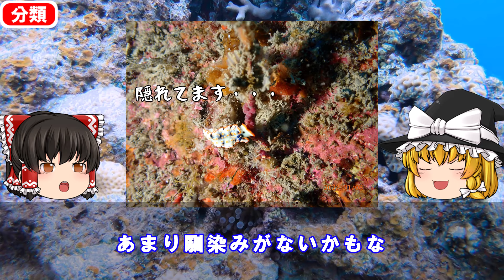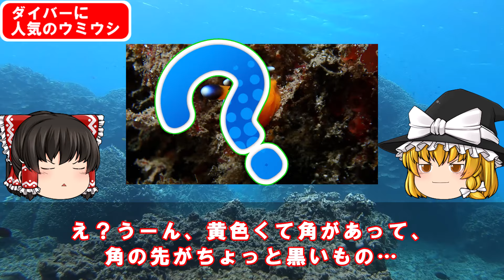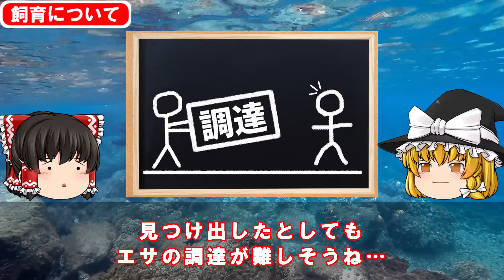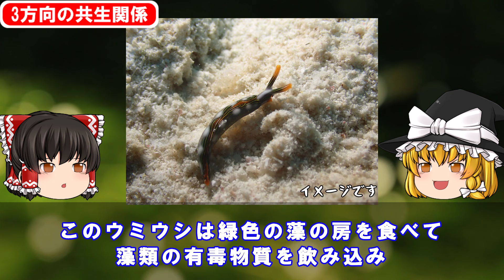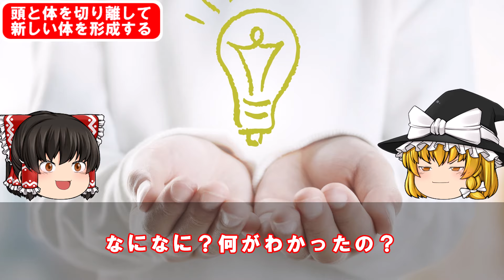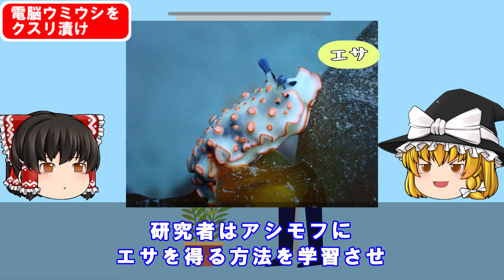【ゆっくり解説】昭和天皇も食べた⁉️ウミウシの共生関係とは？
こんにちは！
ゆっくり生物 突撃隊 0号です。
今回は「【ゆっくり解説】昭和天皇も食べた⁉️ウミウシの共生関係とは？」
について優しくスリリングに解説して行きます。
よろしければコメントいただけけると嬉しいです。

▼目次▼
00:00 オープニング
00:52 ウミウシとは
01:27 分類
04:41 ダイバーに人気のウミウシ
05:55 実は食べれる
07:04 飼育について
08:09 3方向の共生関係
10:49 頭と体を切り離して新しい体を形成する
14:38 電脳ウミウシをクスリ漬け